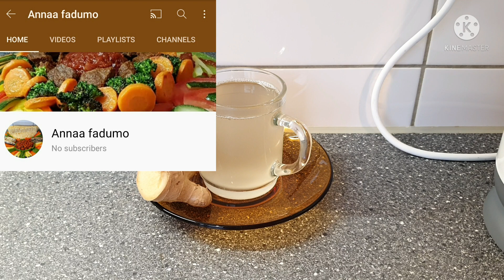shaaxa gaaska u fiican laabjeexa @cooking whide suad hada kadib saan usameeyso casariye fudud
shaaxa gaaska u fiican laabjeexa @cooking whide suad wararkii ugu dambeeyay @war-dag dag ah hada kadib saan usameeyso quraac DhaDhan leh kucafici doono Enjoying simple things